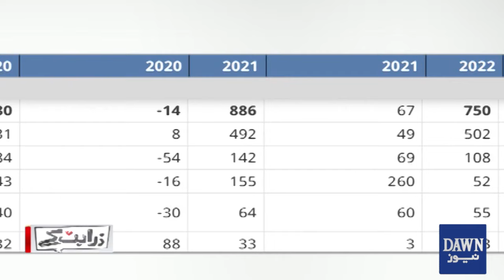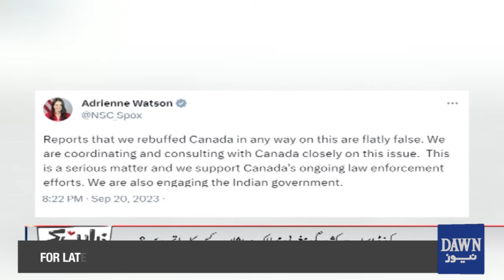Canada Bharat Kasheedgi..! Zarrar Khuhro Aur Wusta Ullah Ka Ahem Tabsira | Zara Hat Kay | Dawn News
کینیڈا بھارت کشیدگی ۔۔!
ضرار کھوڑو اور وسعت اللہ کا اہم تبصرہ